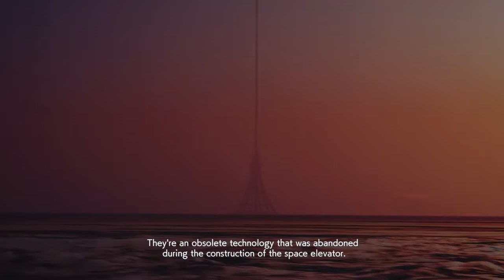Ace Combat 7 - [Morgan Campaign] Mission 18 - Lost Kingdom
Yeesh this plane with MPBM totally wrecks Shilage Castle and Mihaly's X-02S!!